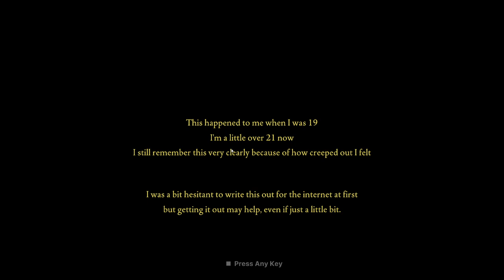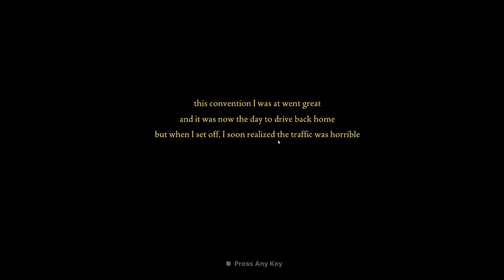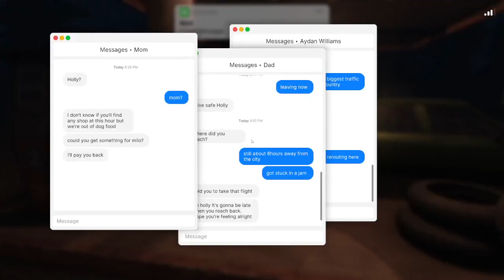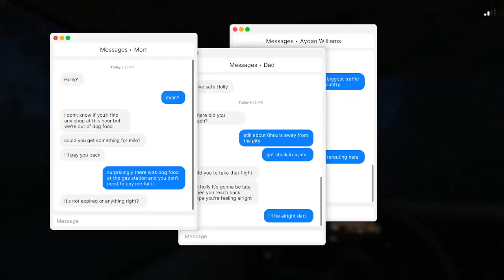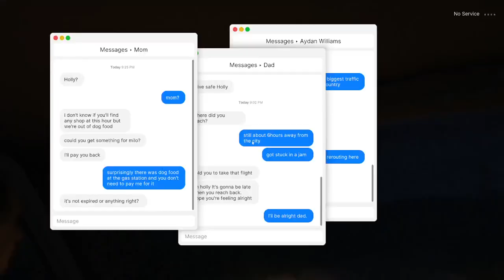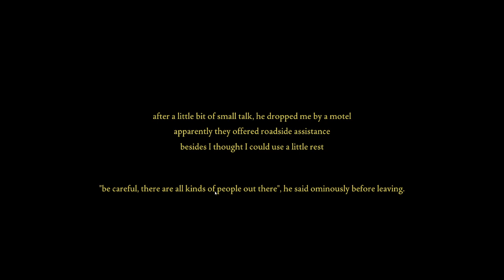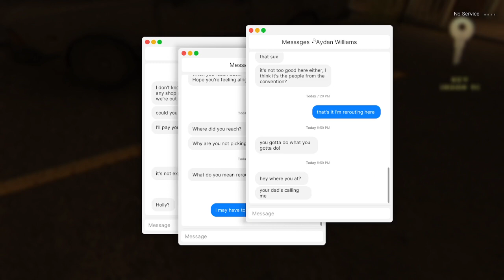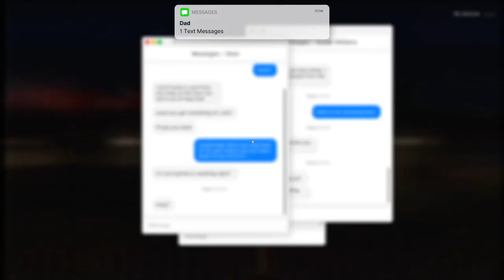Fears of Fathom Ep. 2